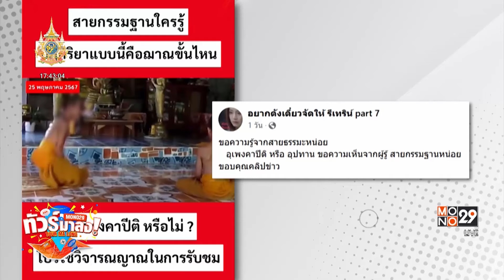วิจารณ์สนั่น! เณรนั่งกรรมฐานดีดตัวลอย เด้งไป! เด้งมา มีตามหลักศาสนาหรือไม่? | ทัวร์มาลง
วิจารณ์สนั่น! เณรนั่งกรรมฐานดีดตัวลอย  เด้งไป! เด้งมา มีตามหลักศาสนาหรือไม่?